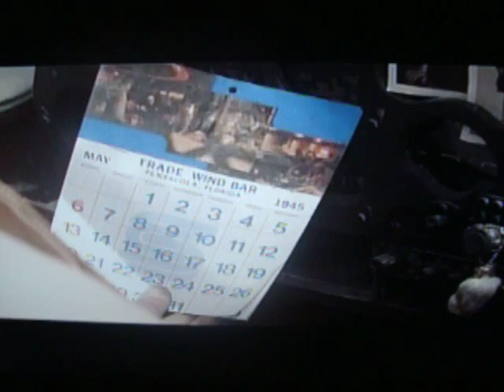Flight 19 Close Encounters